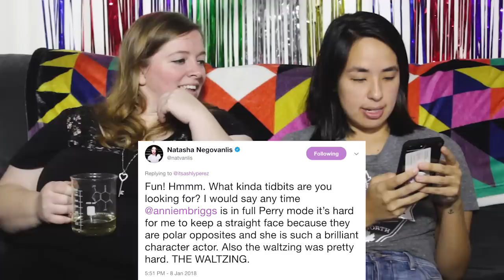Drunk Lesbians Watch "Carmilla" (Feat. Ashly Perez)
"I've been confused for a good portion of this but the kisses are so good."